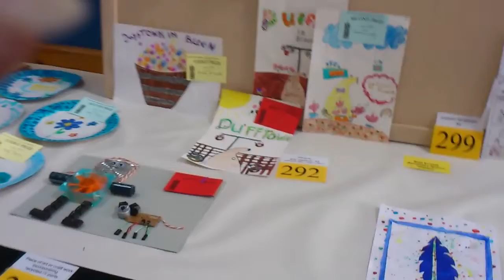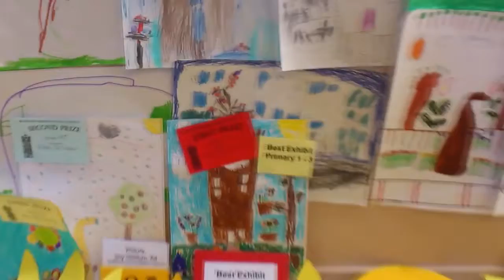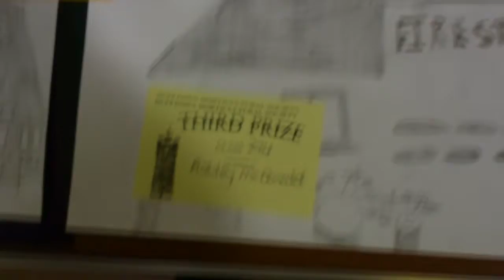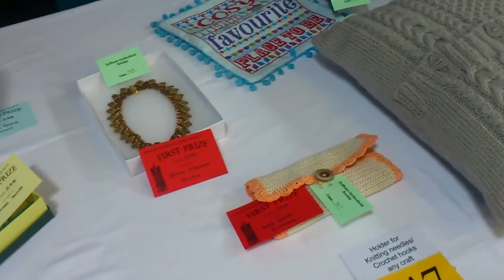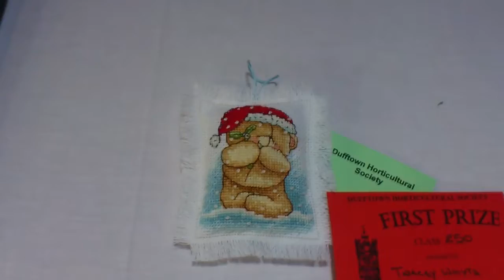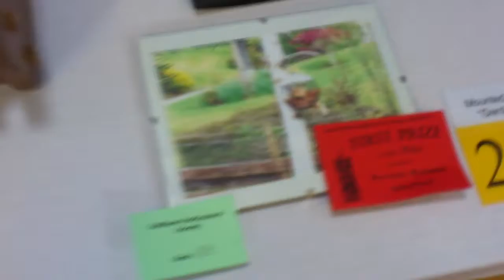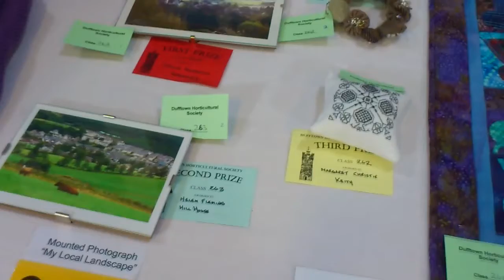2016 at DFS: Handicrafts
The Handicraft section at the Dufftown Flower Show 2016. Competitors exhibit their Woodwork, Art and Design skills. Includes Children's work from Mortlach Primary School.